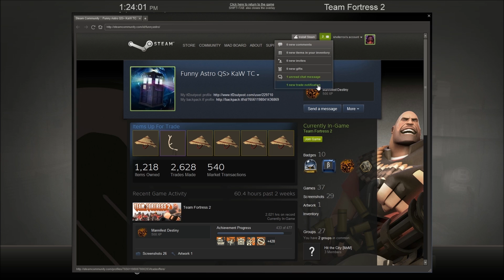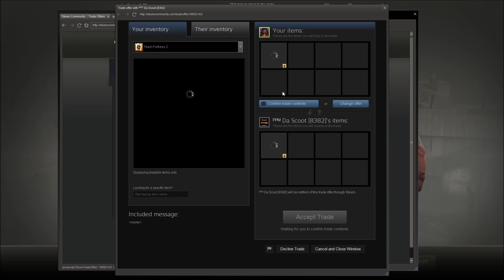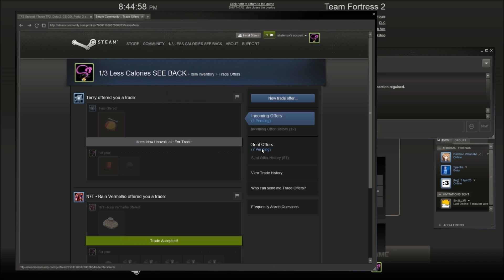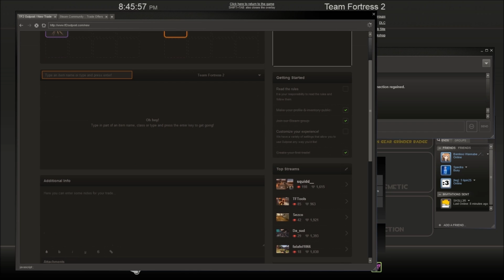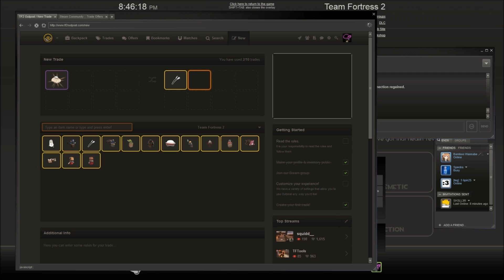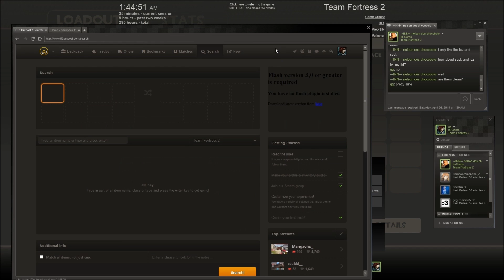S.5 #6 From Nothing To Something! The Struggle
Sorry for the long wait on this episode, it has been taking a lot longer to sell some of these hats! Any who, Enjoy!!!